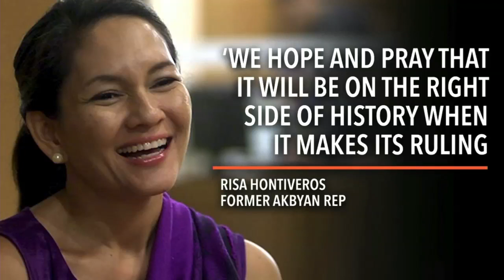RH law supporters on vigil, predict victory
More videos on Rappler Follow Rappler for the latest news in the Philippines and across the globe. About 500 activists hold a vigil outside the Supreme Court compound in Baguio City, optimistic that the court will uphold the constitutionality of the RH law. Follow Rappler for the latest news in the Philippines and around the world.